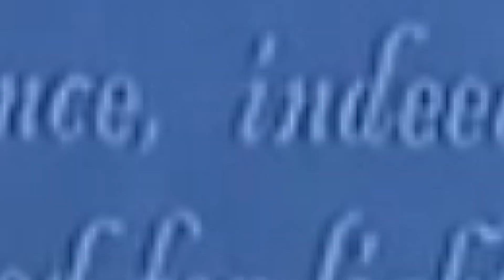WATCH: Joe Biden's Years-Long Lie